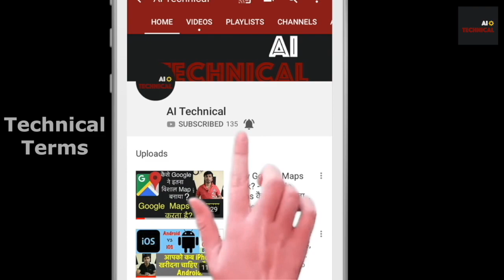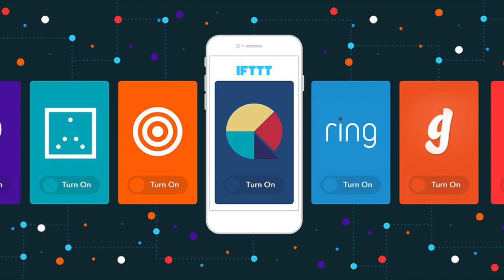What is Smart Home? How does Smart Home works? Smart Home Technology India. Pros and Cons.Hindi-Urdu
In this video we will see what is smart home and how smart home works. How Smart home is useful for us and how smart home technology making our life easier. we will also see smart home technology pros and cons.

We will see in details how we can operate our home from remote and smart home makes things easy for us in tracking the home from remote areas. How we can smartly train the technology to get best out go it. We will also see the major role played by server and hub in setting up the Smart Home Technology.

About: AI Technical is a YouTube Channel based in Bangalore where you can find technological videos in Hindi. The channel is run by software professionals aimed to simplify the technological understanding for everyone.

How password gets hacked? How hackers hack your account? How to secure your accounts from hacking?